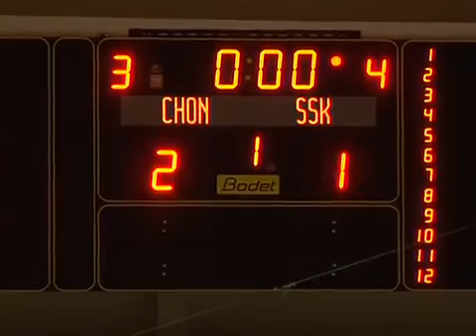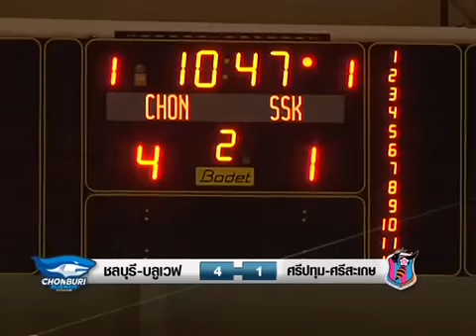ชลบุรี บลูเวฟ VS ศรีปทุม-ศรีสะเกษ | Futsal TPL 2014 | 03-03-57 | SMMSPORT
ชลบุรี บลูเวฟ VS ศรีปทุม-ศรีสะเกษ การแข่งขันฟุตซอล ไทยแลนด์ พรีเมียร์ลีก 2014 วันที่ 3 มี.ค. 2557

👍แฟนเพจ SMM Sport Radio ฟังวิทยุออนไลน์

👍แฟนเพจ SMM Volleyball   ข่าวในวงการ Volleyball

👍แฟนเพจ SMM มวยไทยรายวัน  ข่าวในวงการ  มวย